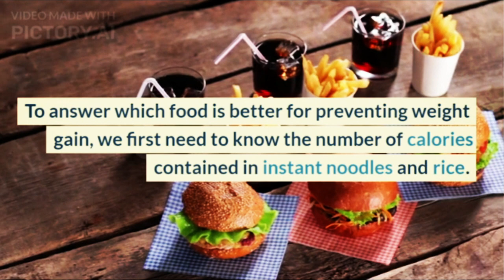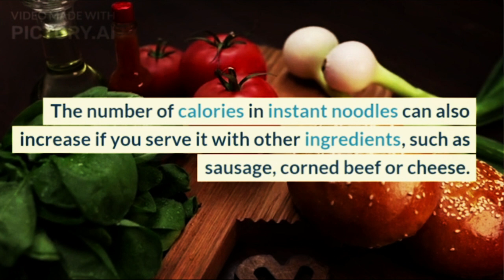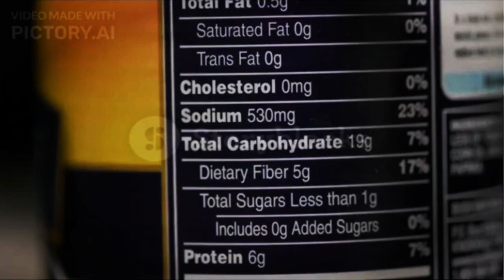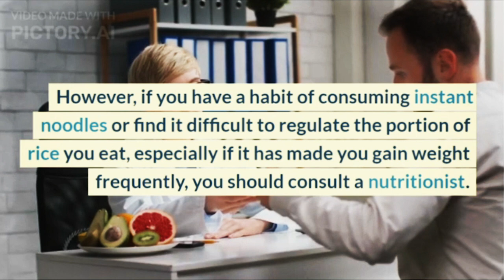Instant Noodles or Rice, Which Makes You Fat Faster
The claim that instant noodles can be used as a substitute for rice because they are considered not too filling and does not make you fat is still believed by some people. What do you think? Come on, find out the facts through this article.
XHIT Daily.
Tone It Up.
POPSUGAR Fitness.
DOYOUYOGA.com.